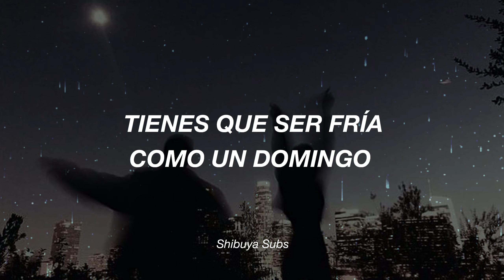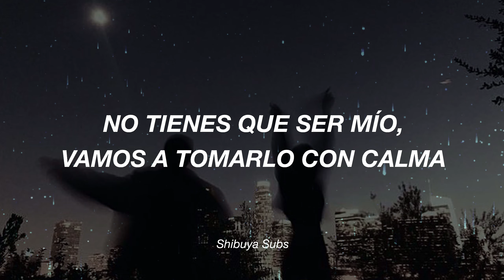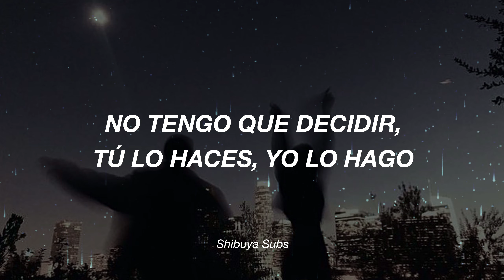DaniLeigh - Easy ft. Chris Brown (Remix) (Sub Español)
𝑫𝒂𝒍𝒆 𝒍𝒐𝒗𝒆 𝒂 𝒆𝒔𝒕𝒆 𝒃𝒆𝒍𝒍𝒐 𝒄𝒂𝒏𝒂𝒍, 𝒍𝒊𝒌𝒆 𝒚 𝒄𝒐𝒎𝒆𝒏𝒕𝒂 𝒔𝒊 𝒕𝒆 𝒈𝒖𝒔𝒕𝒂𝒓í𝒂 𝒂𝒍𝒈𝒖𝒏𝒂 𝒄𝒂𝒏𝒄𝒊ó𝒏 :D